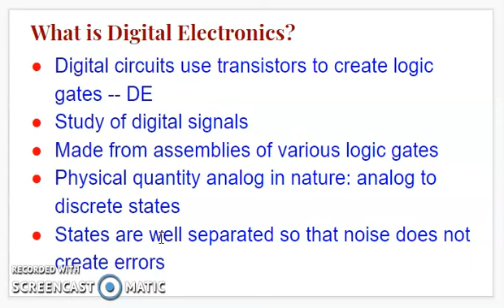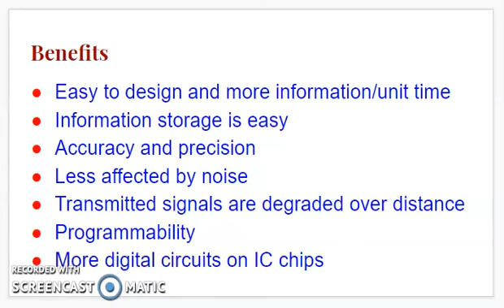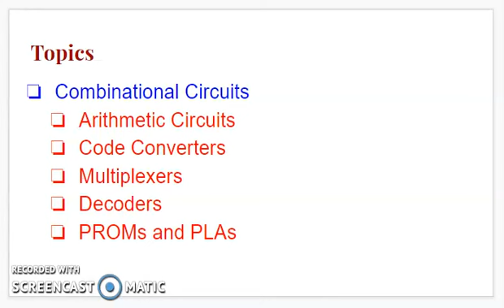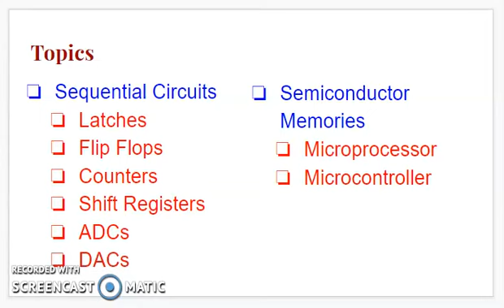Digital Electronics | Introduction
This video explains about basic and brief introduction to Digital Electronics and List of Sub-topics under this subject.

This session will be helpful for academicians and job aspirants, in preparation of competitive exams such as TRB | CSIR | GATE | TANCET | TNEB | ISRO etc,..